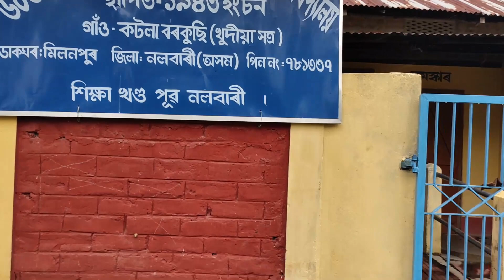Village Life | Most Beautiful Village | by Nayan Nirupam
This video is about our village. My village name is Katla Borkuchi..It is one of the beautiful village of Nalbari district of ASSAM state. So please do watch the video and enjoy the green beauty and meet wonderful peoples of this village.
Vide shooting equipment...
Camera- Canon EOS M200 Mirrorless Camera, to buy please
Mobile camera-Vivo VZ1 Pro, to buy please
Editing Software: Flimora 9
Laptop: ASUS VIVO BOOK 14, to buy please